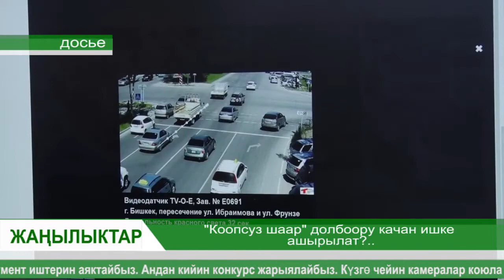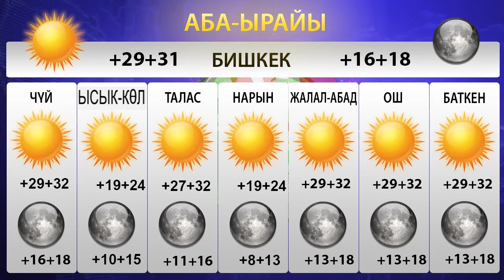Мас абалдагы айдоочуларга айып пулду 100 мин сом кылыш керекпи? / Жанылыктар / 13.06.2018